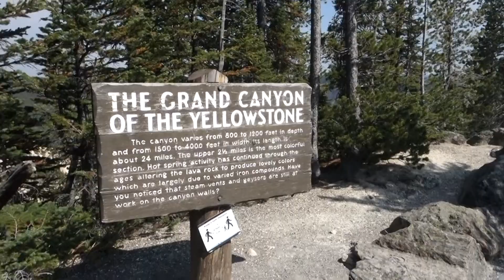Road trip 🚗 | 黃石國家公園 Yellowstone National Park vlog | 老忠實間歇泉、大稜鏡、Wildlife 🦌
黃石真的是一個 去了不會後悔
讓整個人生圓滿的地方
很多地方當自己親身蒞臨的時候真的會感動得差點落淚
也很開心去的時候剛好是野生動物活躍的季節
看到很多很多的Bison
甚至看到一隻熊

Bison冷知識：
我們通常看到一隻的Bison都是已經交配過的
因為交配過的公Bison會孤獨的獨立生活